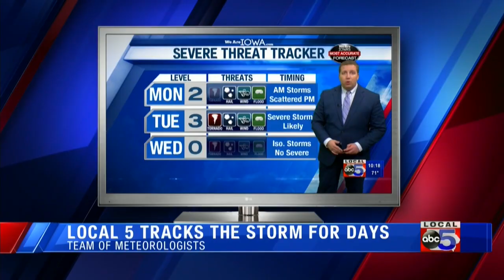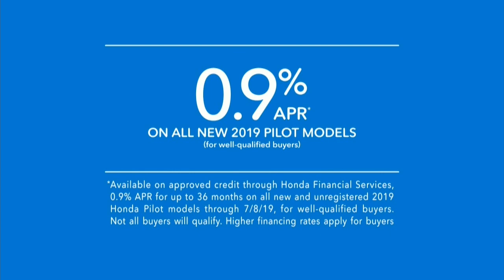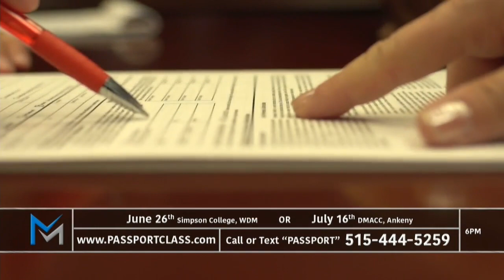This Week in Iowa 6-23-19